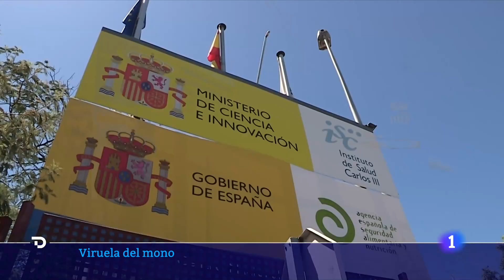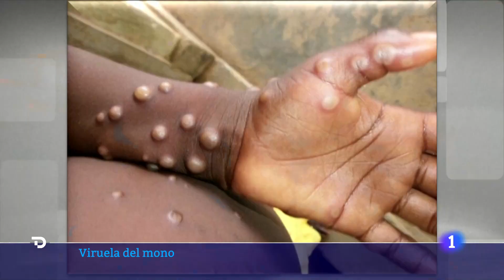La VIRUELA del MONO SUMA MÁS de 360 CASOS FUERA de ÁFRICA | RTVE Noticias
Los casos de viruela del mono suman más de 360 casos fuera del continente africano, donde es endémica. Los expertos recuerdan que, por el momento, se califica como "brote" y no de "pandemia".  En Europa, España es el país europeo con más casos de viruela del mono confirmados, con 98 personas positivas. Le siguen Reino Unido, con 90 y Portugal, con 49.

La Comunidad de Madrid notificó este jueves el primer positivo en una mujer, relacionada con otros casos detectados antes. Galicia, Cataluña y Andalucía han confirmado sus primeros casos en las últimas horas.

Por su parte, Comunidad Valenciana y Castilla-La Mancha han descartado este viernes todos sus casos sospechosos, al dar negativo en las pruebas realizadas por el laboratorio de microbiología del ISCIII.